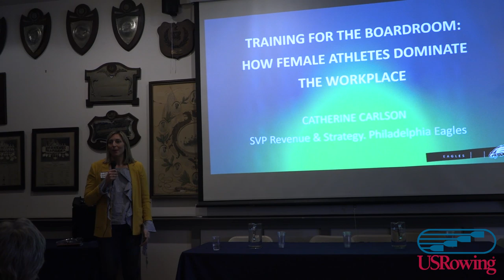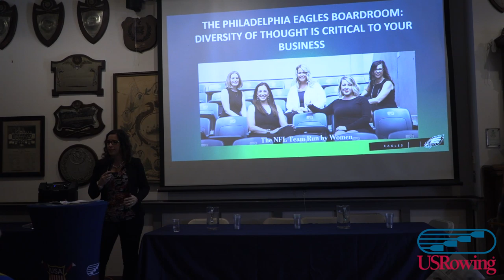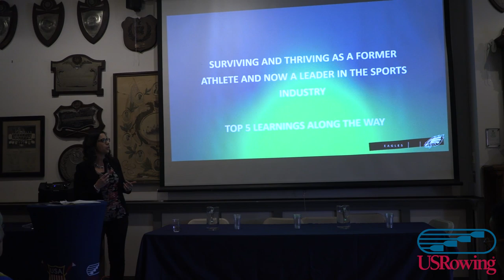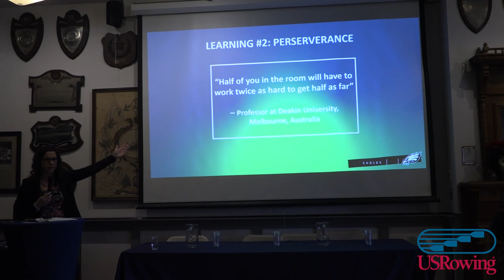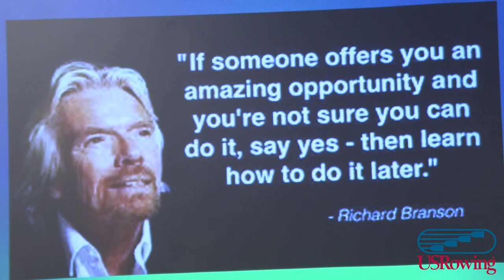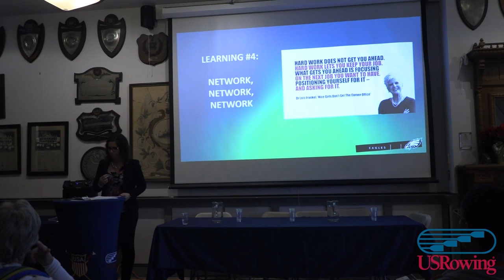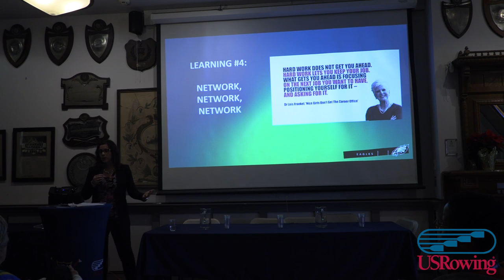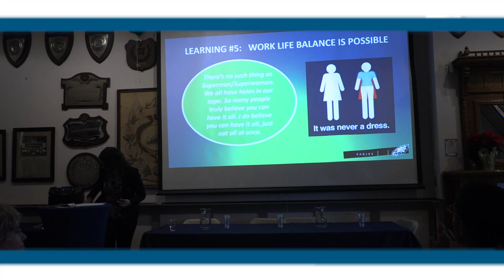"Training for the Boardroom: How Female Athletes Dominate in the Workplace" - Catherine Carlson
2019 USRowing Annual Convention
Philadelphia, Pa.